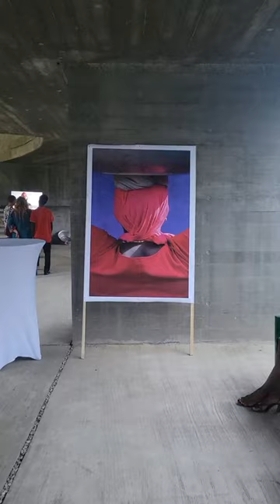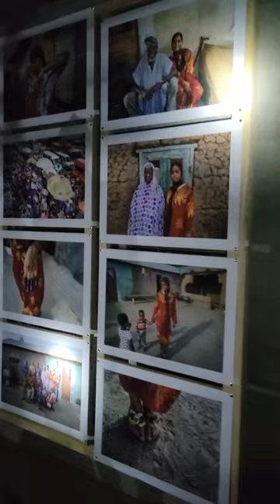Photo Exhibition to Support the Kakayei Women in Accra